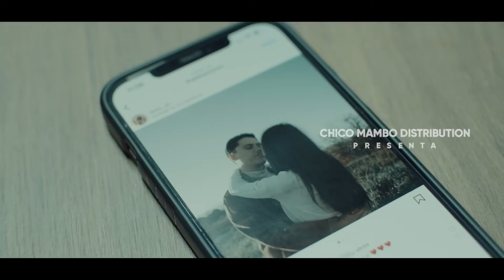Geovanny Polanco - Hasta La Madre (Video Oficial)